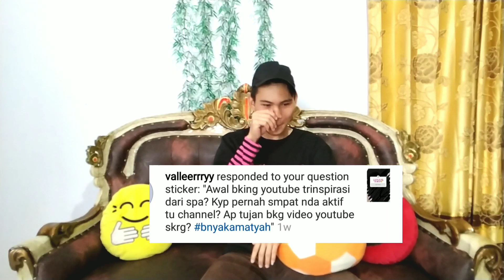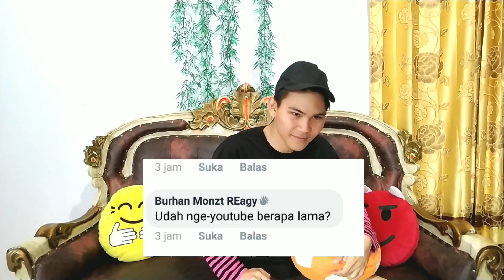GUA BELI SUBSCRIBER???? Q&A 3000 subscriber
Thnks smua yg udah nanya :v